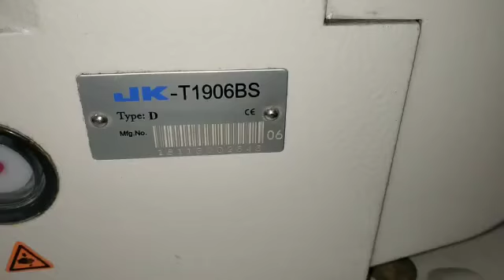T-shirt placket box making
pattern sewer machine